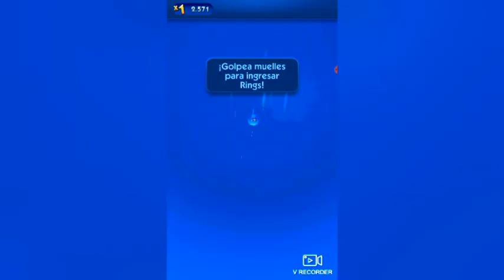Jugando a Sonic dash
Lo siento que este bugeado 😔